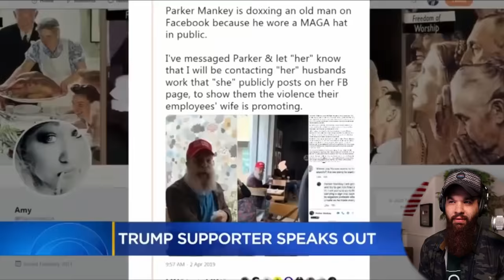Woke Nut HARASSES Jewish Conservative, Gets A Dose Of Karma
VIDEO GEAR
•Canon EOS 90D
Sigma 14mm F/1.8 Lens

•Rodecaster Pro II

•Electro-Voice RE27N/D

•Logitech ERGO K860

•Edifier S2000pro

•Omen by HP Obelisk Gaming Desktop Computer